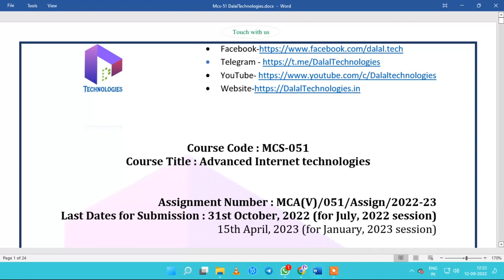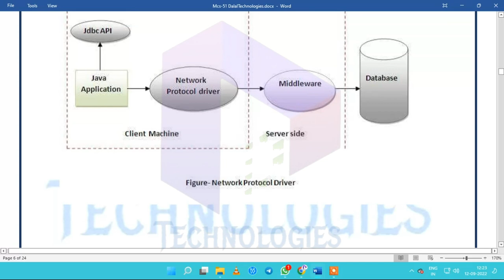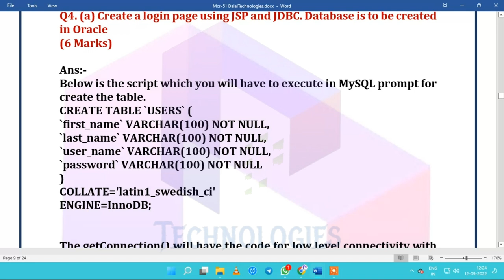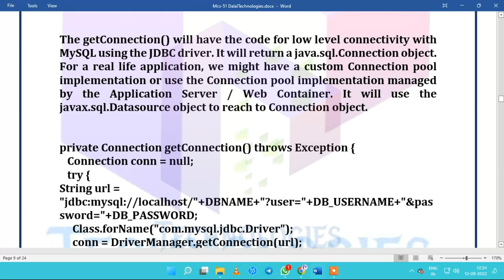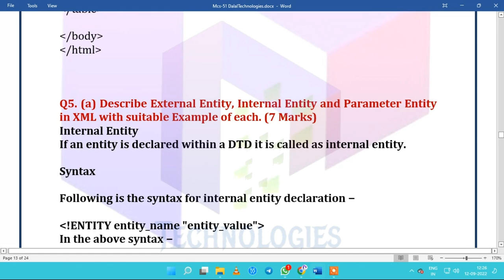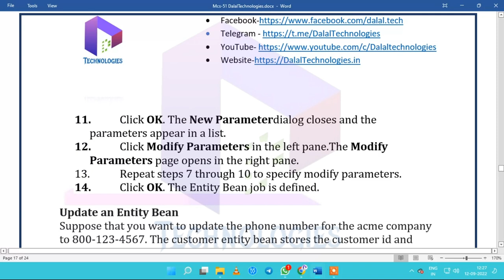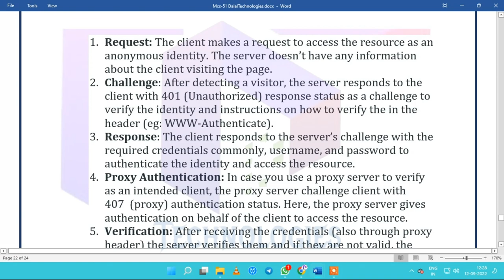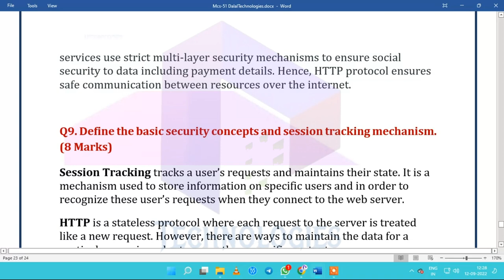MCS-51 Solved Assignment || MCA OLD || July-22/Jan-23 || IGNOU || DalalTechnologies